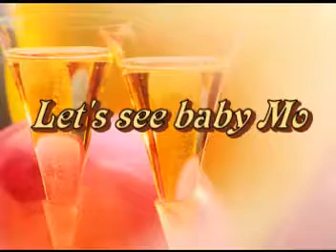Steve and Mo